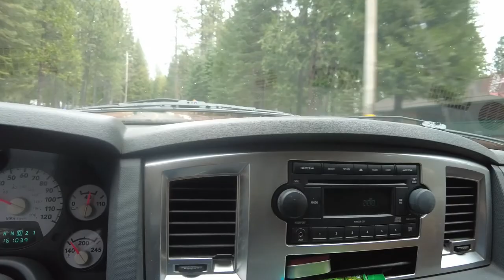Roxy Finds the Deer Herd and Checks on their Safety!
Foxy Roxy alerts me on the drive to Russels Starr Ranch! Roxy, Donna and I are YouTube Stars so we go to the Starr ranch, or to our private lake and ranch not far away!

Roxy explains in doggy talk that their are deer herds close by where mountain lions were sighted.  She is very concerned for their safety! I followed her lead, like in the TV show Lassie, and low and behold, there was the heard!